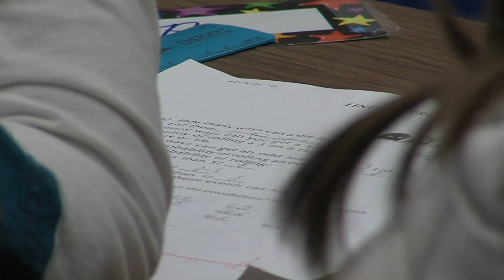Executive Functioning Problems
Signs that your child may have executive functioning problems.